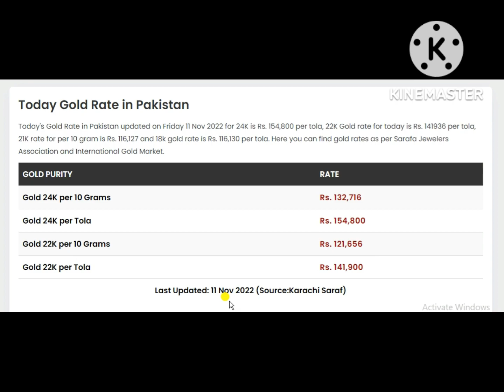Gold Rate in Pakistan Today - Gold Price Daily Updates & News